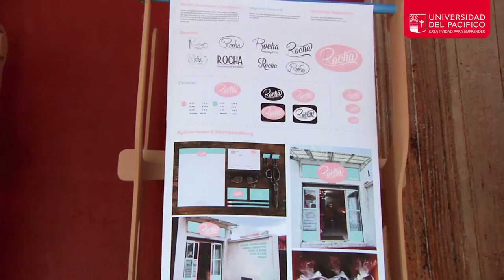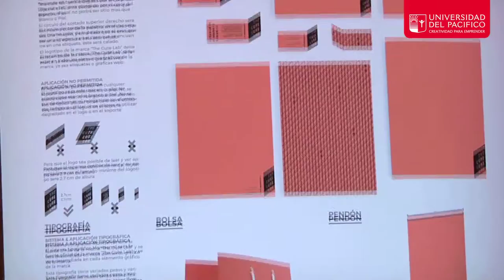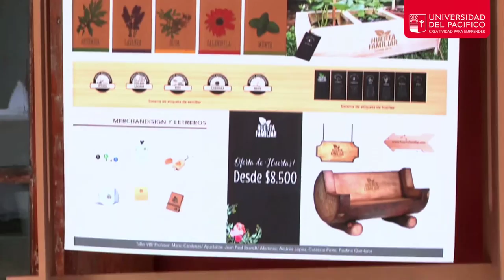Emprendedores potencian sus negocios gracias al Diseño Gráfico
Estudiantes de la Escuela de Diseño Gráfico de la Universidad del Pacífico potenciaron a 8 emprendedores de la comuna de Lo Barnechea, que hoy cuentan con nuevo logo y elementos promocionales para sus productos y servicios.